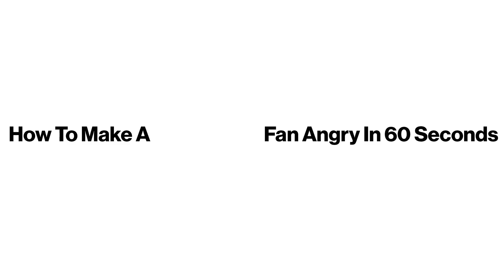How To Make A Manchester United Fan Angry In 60 Seconds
►Share this with a Manchester United fan you know...